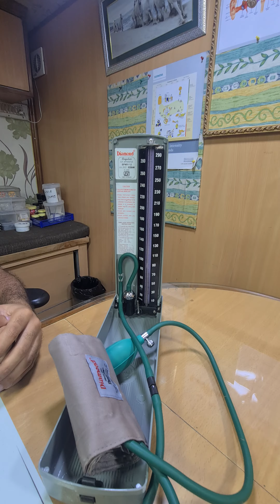How to use Diamond Mercurial BP Apparatus with Auto Deflation Feature. Order your today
you can order from anywhere in India. we have delivery to all pincodes.

*3S*
Sareen Surgical Suppliers
Basement, A8, jayanti Market, MI ROAD JAIPUR
Pin-302001
gstin: 08BGOPS5248H1ZS
D/L: 2021-22/53995-96
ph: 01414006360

*Sareen Surgical Suppliers, Jaipur*
GST 08BGOPS5248H1ZS
IndiaMART Verified Supplier